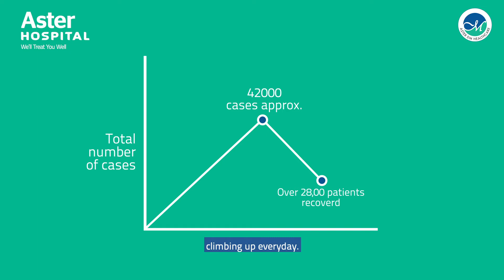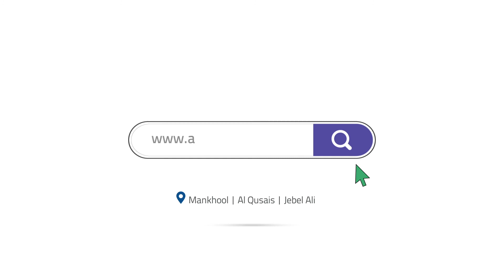We are winning against COVID-19!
The result of recoveries for COVID cases climbing every day has urged us to take a step forward and turn Aster Hospital, Mankhool into a COVID-free hospital open for all speciality treatments.
Certified by Dubai Health Authority as a NON-COVID hospital.

Dubai Health Authority